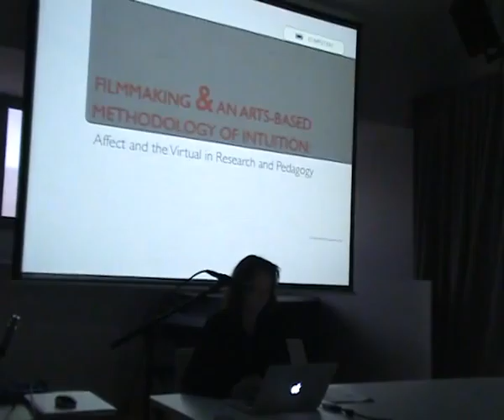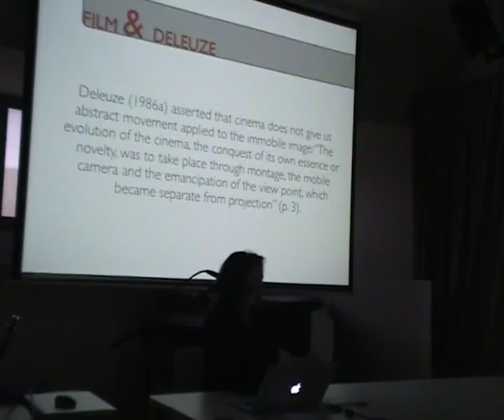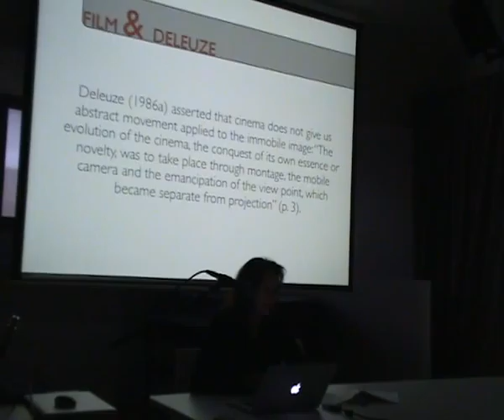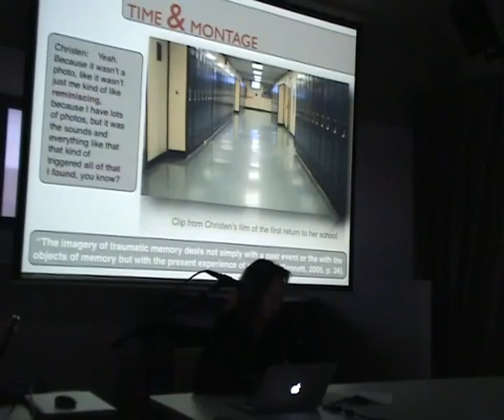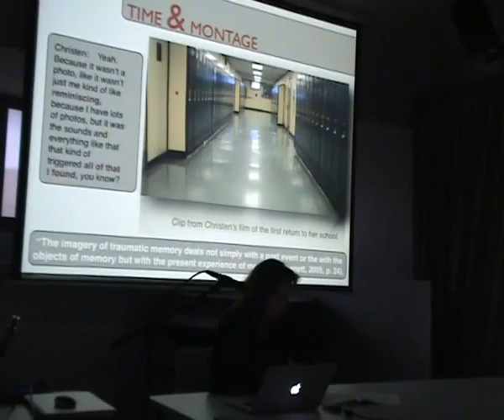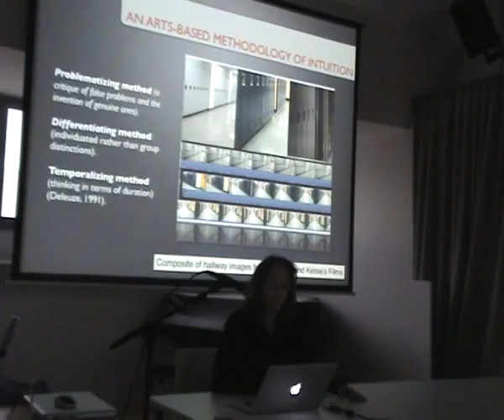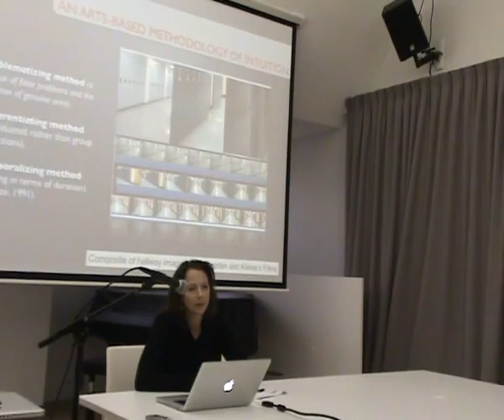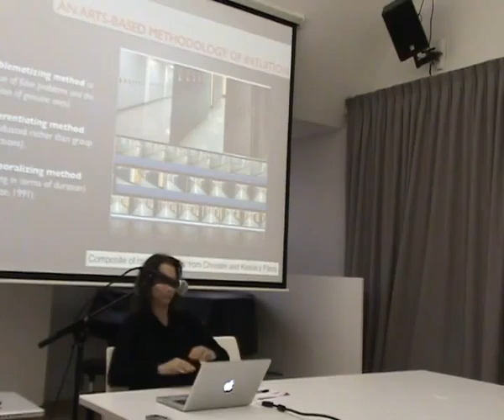DARE 2015: Boulton-Funke